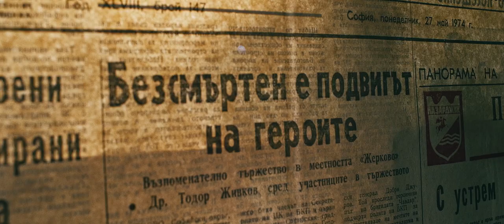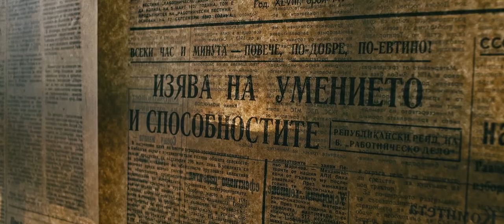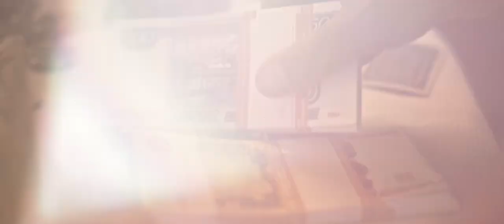Звук и Картина - Ало, далавера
➡️последвай ни и научи текста тук!
P.S Фенове сме на сторитата.

Музика, текст и аранжимент - Лъчезар Павлов, Филип Саулски

Продуцент - Звук И Картина

Режисьор - Елена Тончева

Оператор - Марин Маринов

Монтаж - Волен Пенев

Екранен дизайн - Николай Кирилов

VFX - Денис Ситарски

Асистент оператор - Йоан Славов

Участват - Антоан Бялков, Гергана Стоилова, Константин Томасини, Ганчо Бакалов, Димитър Анадолиев, Красимир Симеонов, Григор Яниславов